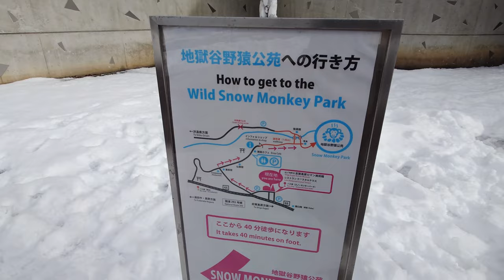地獄谷野猿公苑「スノーモンキーパーク」 Japanese Monkey to the world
Snow monkey park taken with α7R V

一度撮ってみたかった地獄谷野猿公苑のスノーモンキーパークにいる温泉に浸かるお猿さんに会いに行ってきました。東京から新幹線で1時間半、バスで40分、歩き40分で超秘境に行けます。日帰りも可能。温泉に入っているのは12～2月の天気の悪い寒い日だけ。でも、予想外に手軽に撮影ができて楽しいところです。是非、チャレンジしてみては！？

旅は冒険だ　ソニー”α”と『どこかにビューーン！』【長野駅編 地獄谷野猿公苑と姨捨駅】